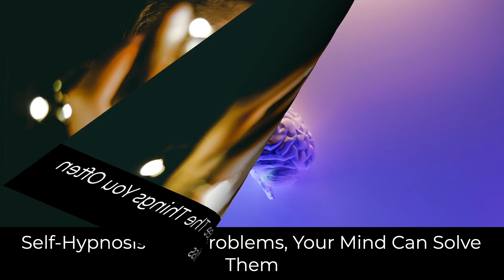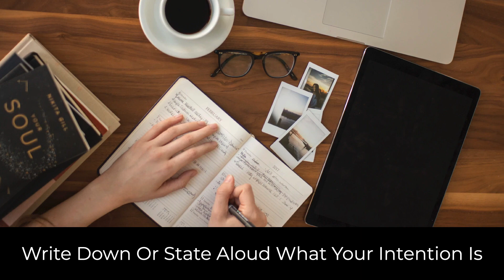Self Hypnosis Handbook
𝗛𝗼𝘄 𝗧𝗼 𝗨𝘀𝗲 𝗦𝗲𝗹𝗳-𝗛𝘆𝗽𝗻𝗼𝘀𝗶𝘀 𝗧𝗼 𝙍𝙚𝙥𝙧𝙤𝙜𝙧𝙖𝙢 𝙔𝙤𝙪𝙧 𝙎𝙪𝙗𝙘𝙤𝙣𝙨𝙘𝙞𝙤𝙪𝙨 𝙈𝙞𝙣𝙙 𝗧𝗼 𝗖𝗿𝗲𝗮𝘁𝗲 𝗘𝗺𝗽𝗼𝘄𝗲𝗿𝗶𝗻𝗴 𝗛𝗮𝗯𝗶𝘁𝘀 𝗔𝗻𝗱 𝗕𝗲𝗵𝗮𝘃𝗶𝗼𝗿𝘀

“𝗦𝗲𝗹𝗳-𝗛𝘆𝗽𝗻𝗼𝘀𝗶𝘀 𝗛𝗮𝗻𝗱𝗯𝗼𝗼𝗸” is a guide that will uncover a powerful process that anyone can use to reprogram their subconscious mind to embrace new, empowering, positive habits and behaviors.

You will discover how Self-Hypnosis works and how you can quickly learn the basics to begin implementing the practice in your own life.

Here’s a quick overview of the key lessons shared in the “Self-Hypnosis” program…
• A look at the fundamentals of Self-Hypnosis and how you can benefit from it
• An investigation into any risks or warnings to be aware of before starting
• How to get started by focusing on reaching “theta” brainwave frequency
• A step-by-step guided process you can try for yourself to begin practicing Self-Hypnosis to address specific concerns in your life